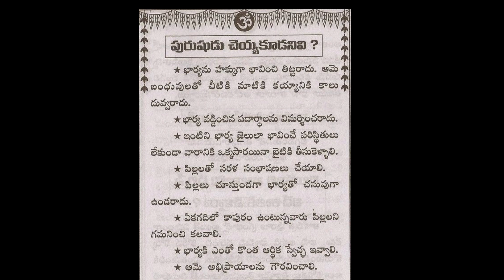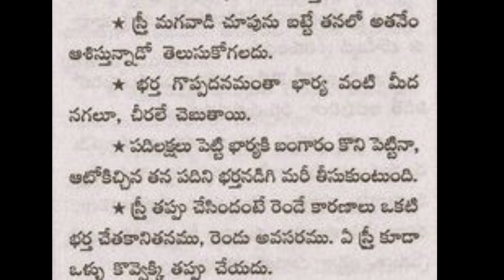Motivational # 32 |మంచి మాటలు| జీవిత సత్యాలు inspiration quotes quote|Telugu quotes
|మంచి మాటలు| జీవిత సత్యాలు inspiration quotes  quotes |Telugu quotes @sainihaatoz

This video reprasents manchi maatalu,jeevitha quotes, motivational quotes, inspirational quotes.

motivational quotes,
motivational quotes albert einstein,
motivational quotes apple watch,
anime motivational quotes